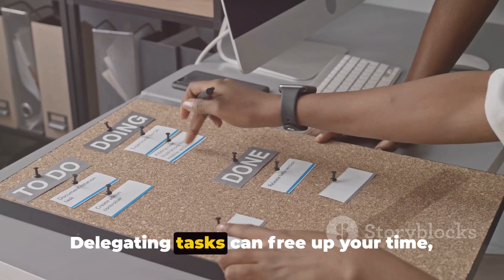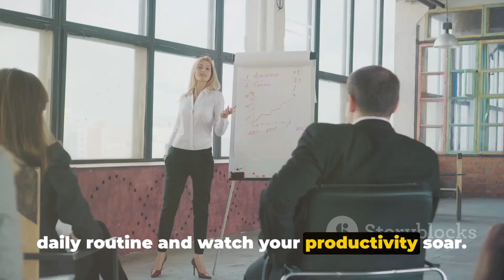Boost Your Productivity: 13 Tips to Master Today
Boost Your Productivity: 13 Tips to Master Today by DesiVlog's Workspace

OUTLINE:

00:00:00 Introduction
00:00:19 Prioritize Your Tasks
00:00:35 Set Clear Goals
00:00:48 Break Your Work into Smaller Tasks
00:01:00 Use Technology to Your Advantage
00:01:14 Avoid Multitasking
00:01:25 Take Regular Breaks
00:01:36 Maintain a Healthy Lifestyle
00:01:48 Delegate Tasks
00:01:58 Minimize Distractions
00:02:08 Keep Learning
00:02:16 Practice Mindfulness
00:02:24 Stay Organized
00:02:32 Develop a Routine
00:02:44 Conclusion